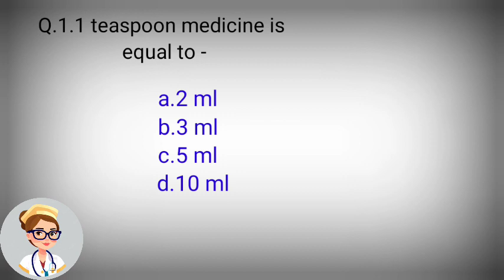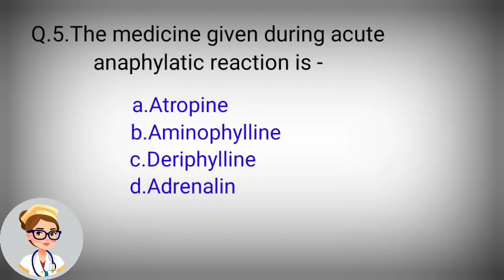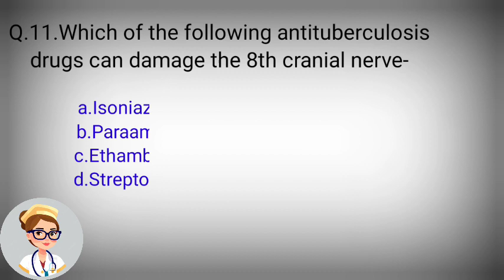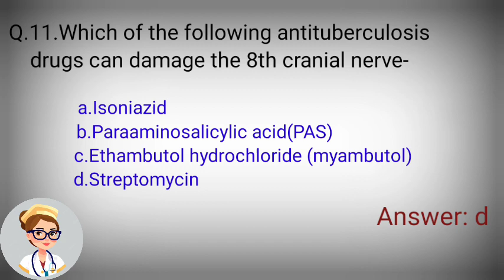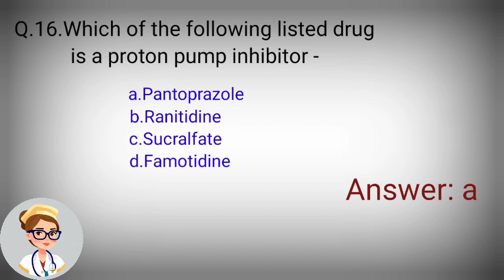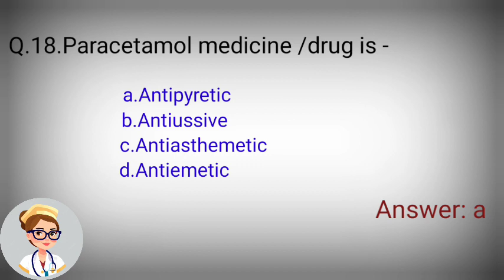ll MOCK TEST - 10 (PHARMACOLOGY)Nursing Practice Paper ll @Nurse's voice ll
This video is on  MOCK TEST - 10(PHARMCOLOGY)Nursing Practice Paper ll @Nurse's  voice  ll

This channel on about different Nursing officer examination preparation.
Aiims,NORCET
DSSSB
JIPMER
PIGMER
 ESIC
 CHO
 RRB
 POST BASIC Nursing
 MSC.Nursing
 & Other Nursing officer Examination
 etc...